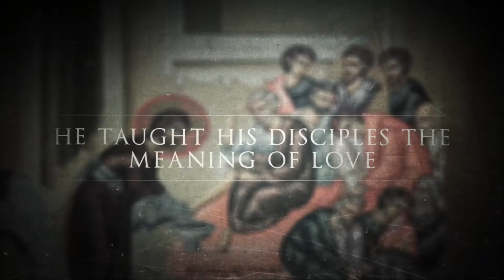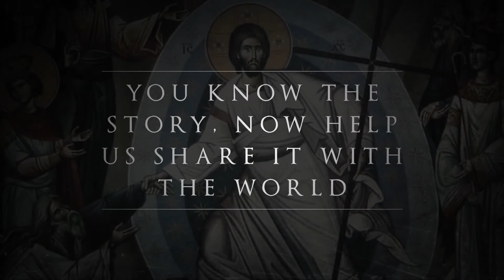HCHC Pascha Video Campaign 2018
As we journey toward the Great and Holy Feast of Pascha, Hellenic College Holy Cross graduates around the world are observing Holy Week in their parishes as clergy and lay leaders. Help us share the life-giving Resurrection of our Lord and Savior Jesus Christ with Orthodox faithful across the globe by submitting your short video clips from the services of Holy Week and Pascha at hchcmedia.com. Then cast your vote for your favorite videos! Prizes will be awarded for the first, second, and third-place entries.